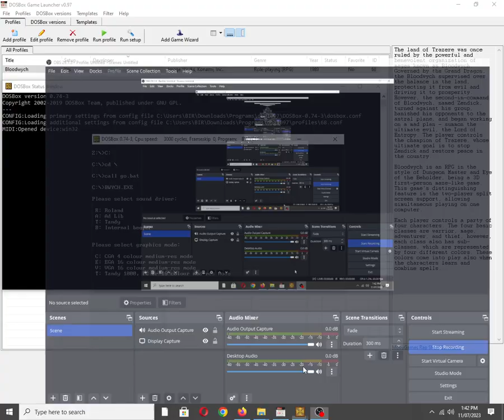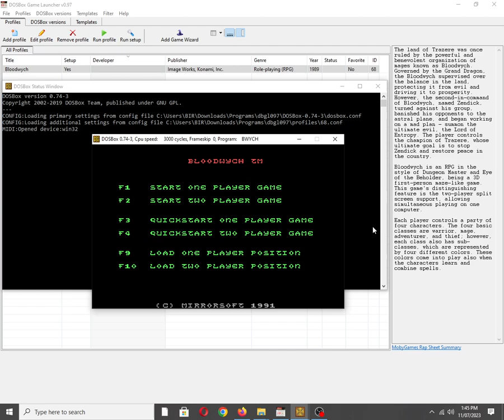Bloodwych [MS DOS] Intro on IBM PC Speaker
Also available on:
Vanillo: ✅✔☑
COS.TV: ☑✔✅